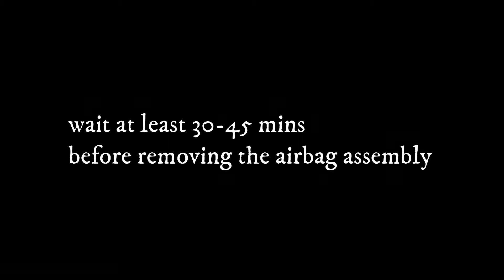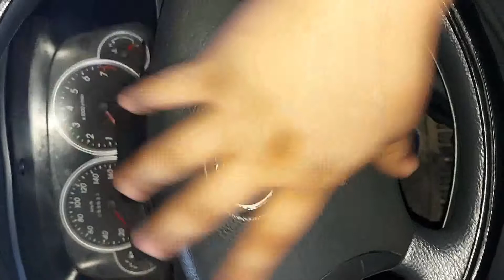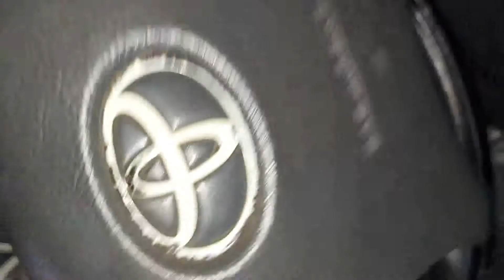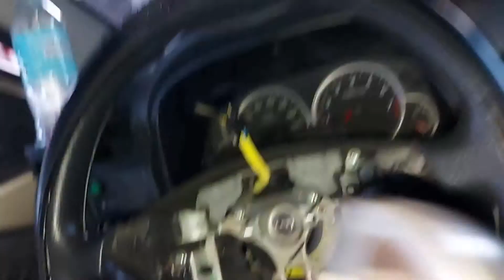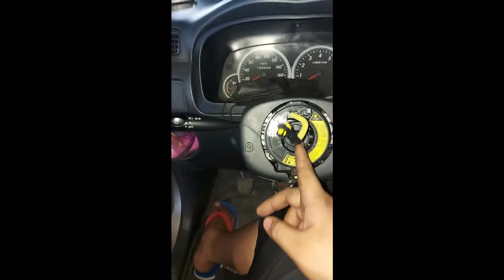How to remove steering wheel on toyota avanza 1st gen model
Complete guide on how to remove steering wheel on toyota avanza 1st generation model.